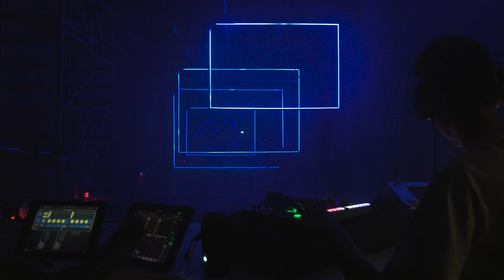Composing with The Vortex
"The Vortex" a collaboration between Studioninedots and Synthetic State, showcased during Karper K's opening night. This installation is an exploration into how light can be used to instantaneously transform a space and the experience of its inhabitants.

It is powered by MAINFRAME-A, the brand new variant within the MAINFRAME family. This system has 14x modified MAINFRAME-Bs and the brand new "Mother" which is the master controller. As with MAINFRAME-B, this system is still controlled via MIDI in a similar way, but we are also processing audio to generate envelopes to add life to the installation.